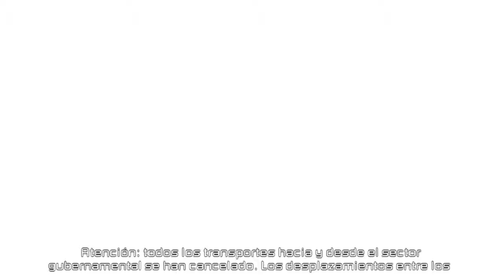Dead Space 2 - Modo historia - #2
Gameplay en "Directo"